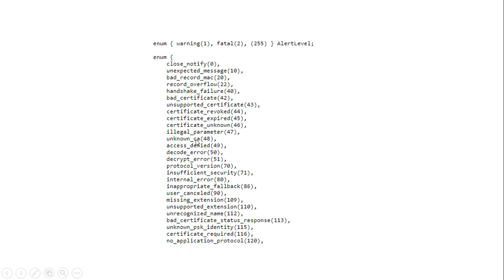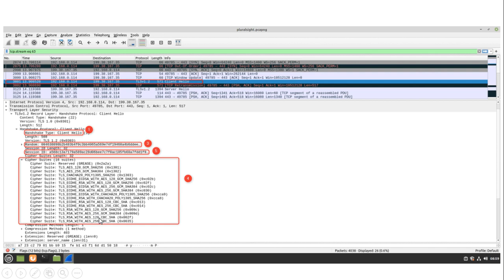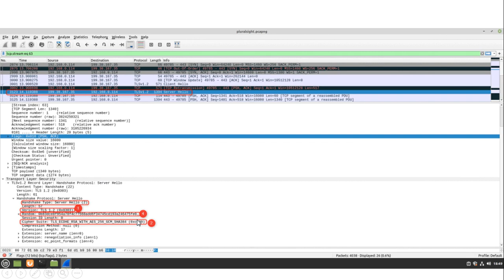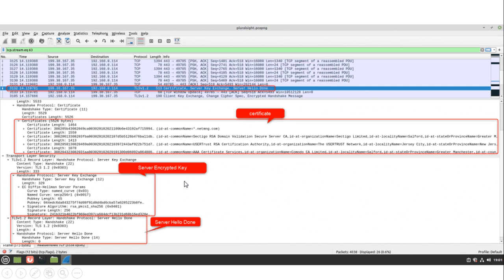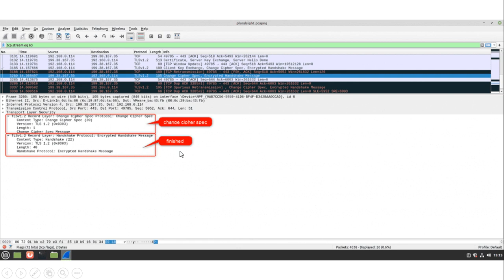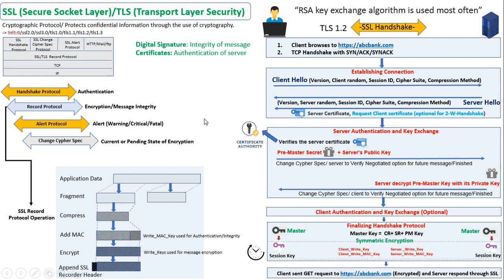SSL/TLS Part-3 : SSL Handshake/Master Key/Session Key (Hindi)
SSL/TLS protects confidential information through the use of cryptography. Sensitive data is encrypted across public networks to achieve a level of confidentiality.